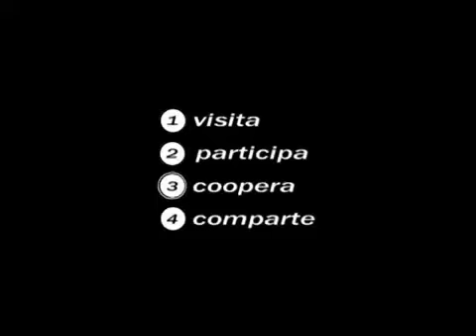PSA Nightmares: National PTA - Trumpet Player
In 2008, the National PTA came out with a series of PSAs to encourage parents to cooperate in their kid's school. But this PSA is brutal. We have to watch a kid fucking suck at playing the trumpet, until his dad or abuelo shows up?